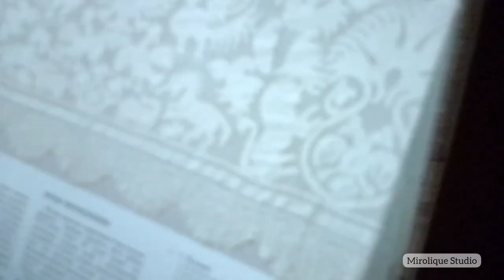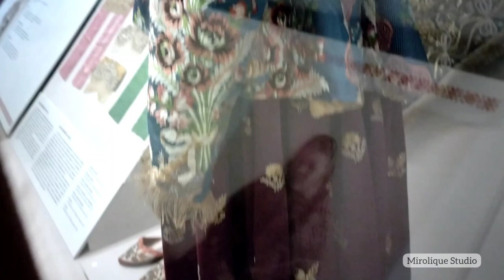Собрание русской старины Натальи Шабельской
В Российском Этнографическом музее (Санкт-Петербург) проходила редкая выставка "Собрание русской старины Натальи Шабельской".

Коллекция художественного текстиля XVII – начала XX веков Натальи Леонидовны Шабельской - уникальная. Впервые была представлена широкой публике в Петербурге в 1892 году. На этой выставке было представлено 4000 предметов! А в 1904 году коллекция насчитывала уже 20 000 предметов.

После смерти Натальи Шабельской, коллекция перешла к её дочерям, уехавшим во Францию. Некоторые предметы из этой коллекции были проданы, но часть вернулась в Россию и сейчас находится в разных музеях.